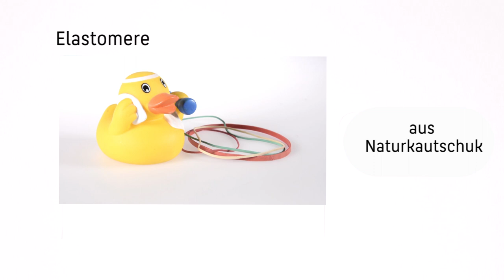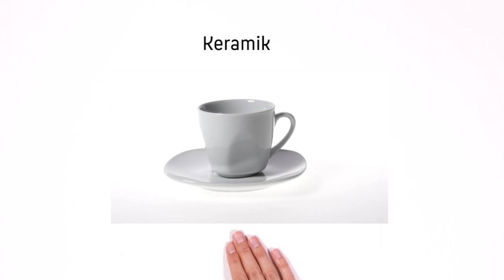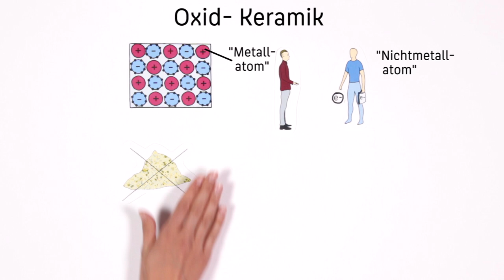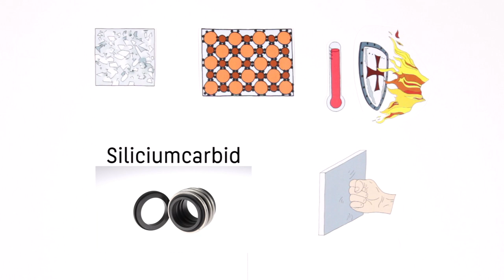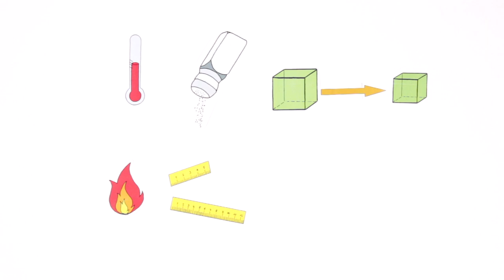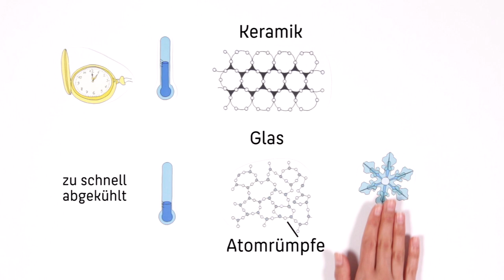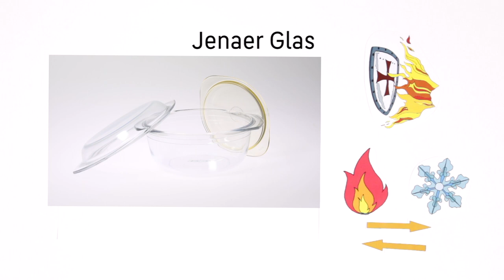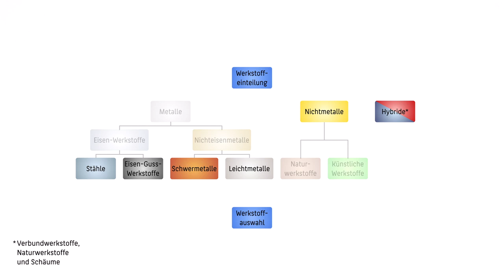Werkstoffeinteilung 06 Nichtmetalle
Überblick: Glas, Keramik, Glaskeramik, Polymere, Elastomere -  Anwendung und Eigenschaften